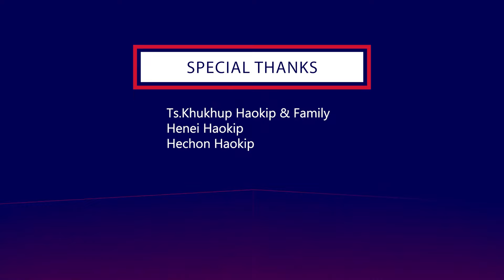HILEISET GIMNA || NENGDEITHEM @ ZURIETHEM HAOKIP || Video Processed At LMIN MEDIA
Words & Tune : Smartmyn Doungel
Music & Record : L. Studio
MUA : Gunie Kipgen
Transportation : Thangcha Haokip
Video Processed At : LMIN MEDIA

*_Hileiset gim na gam ma, vahvai sot talou ding.Boina meipi jing lah a, lungleng vaijin, kaum jinge o Pakai.lhaleng vaijin, neihung vil lin aw kalal jesu namel neimu sah in._*

_Lhaving neija leng theileng, vankhopi tol laija.lhatsa mitheng te hotoh hung leng khom tang kate.lungdon mitlhi theh hul ingting keiman,vankho pia len kanom._

*_Golngai cheng kikhen namun,natle khoisat namun,Haole vai kikhen namun, hileiset hi.gal letol kithana jengbou, kimit thip nan, alodim tai aw kalal jesu.chamnan vaihom talou._*

*_Phatle nikho anaitai, ni nunung lam hita.pakai kom bel phat hita.phat umta lou, natonsot mun dingchu sopi hoilai hintem.kikhol tao te aw sopi tunin, phat aum pet cha hin._*